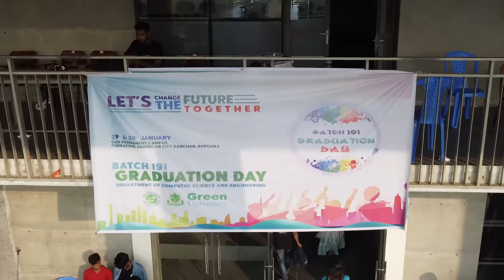CSE 191 Of Green University Of Bangladesh || Flash mob || Rag Day